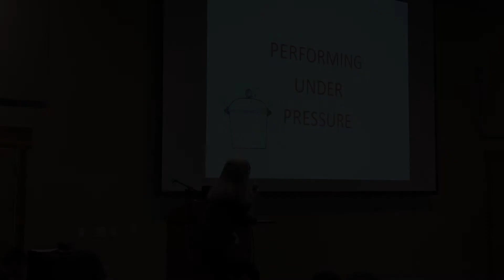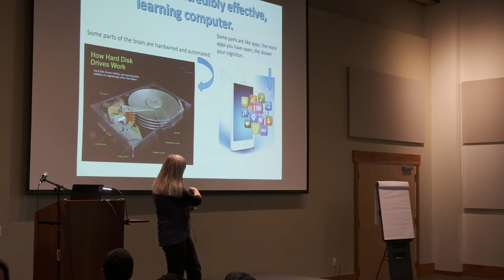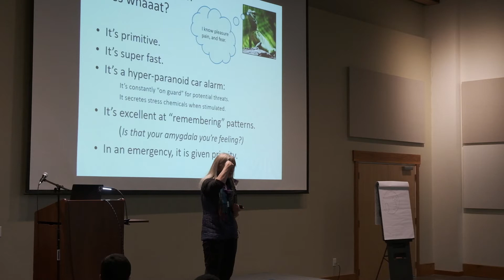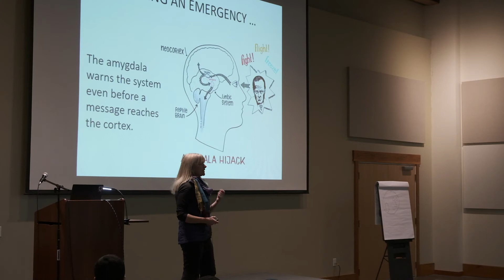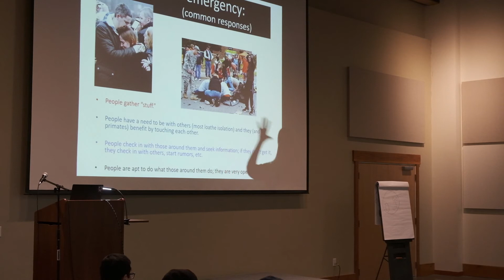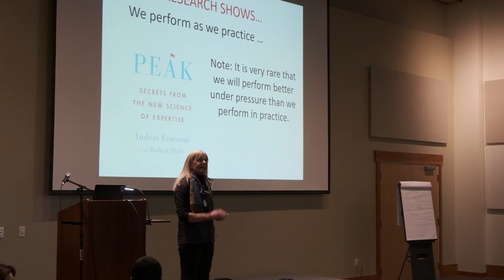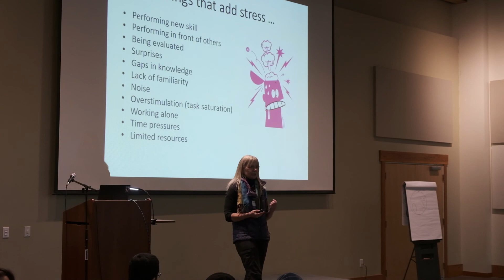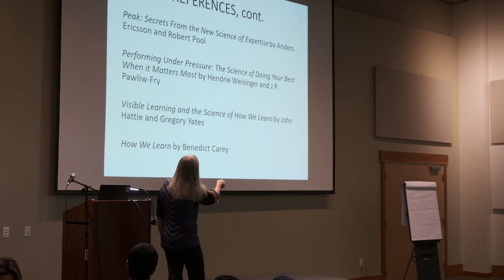Deb Ajango - Performing Under Pressure (Keynote)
Deb Ajango's keynote presentation from The Mountaineers 2019 Leadership Conference on December 7th, 2019.